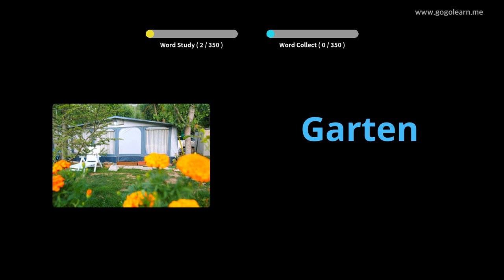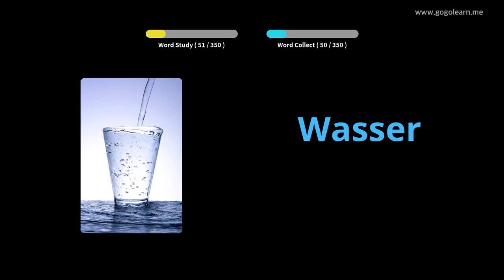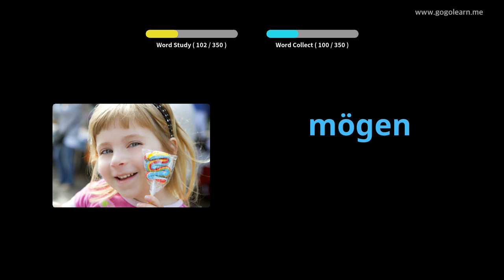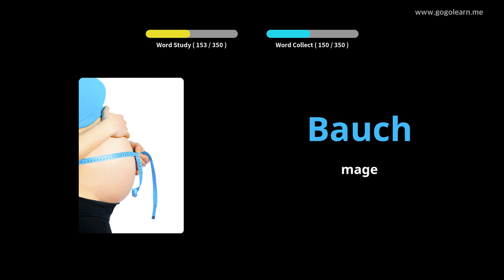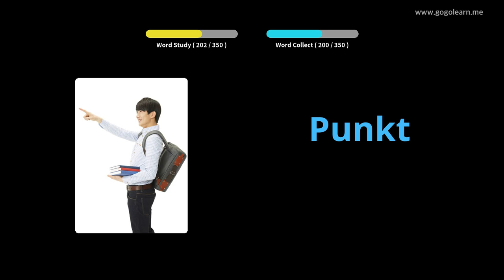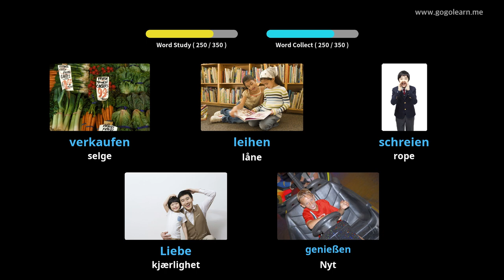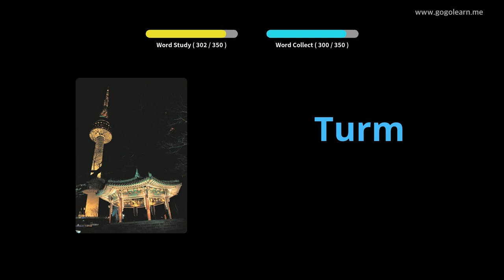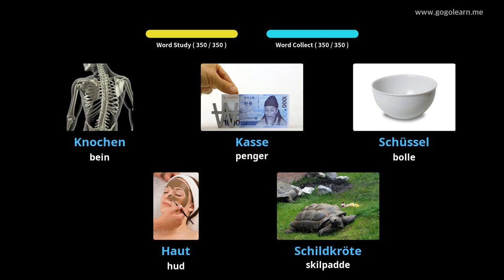Lære Tysk språk Gjennom Bilder |Tysk språk Vokabular Grunnleggende Barn | Golearn